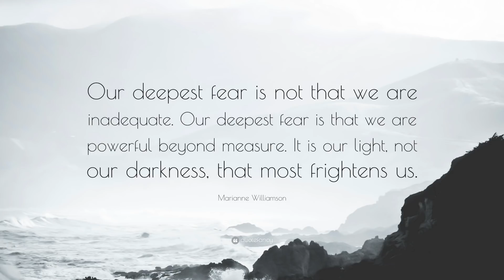How to Find Motivation in Life & Live to Your Fullest Potential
Breaking down some ways to find motivation in life again and start living to your fullest potential. The breakthrough concept I talk about at the end came from unpacking the layers of what makes us unmotivated, lazy and uninspired in life. What are the deeper reasons we choose not to step into our full potential? What holds us back from being truly great?

Reasons we don’t try our best:
‣ It’s hard, it takes effort. It’s easier, safer, more comfortable to do enough to get by.
‣ It’s scary. We’re afraid of failure or disappointment.
‣ We’ve lost hope or don’t fully believe in ourselves. Maybe you’ve tried towards a goal many times before and disappointed yourself over & over again — it puts you down and makes you afraid to try again. It makes you think it’s not worth trying because what would be different this time?

Another way to say this: we’re protecting ourselves from failure, disappointment and pain.

That’s when we get tired, lazy and unmotivated. That’s when we’re not living up to our fullest potential.

It’s easy to play small. It’s easy to settle. The hard choice is to step up and give it your all. To fall seven times and get back up eight.

Remember that you're here to shine your unique light in this world. Have hope. Keep going. Rest and be gentle with yourself if you need to, but never forget how powerful and capable you are.

// recommended reading
→ Start With Why by Simon Sinek
→ The Four Agreements by Don Miguel Ruiz

// RESOURCES